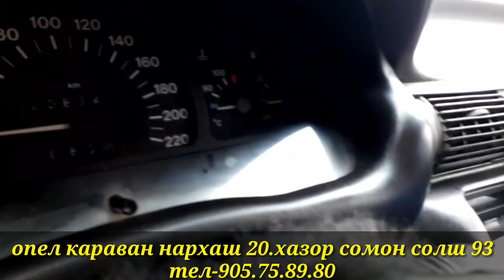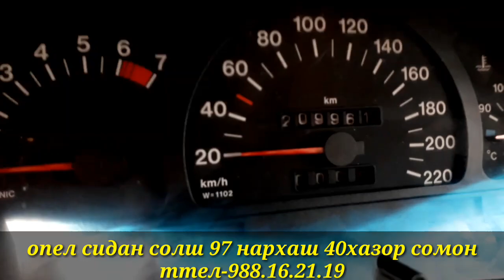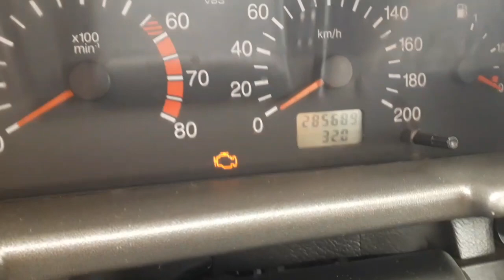МОШИНБОЗОРИ ВОСЕ? 22.09.2020 Нархои опели караван опел хачбек опел сидан 010 караван ва га↩↩